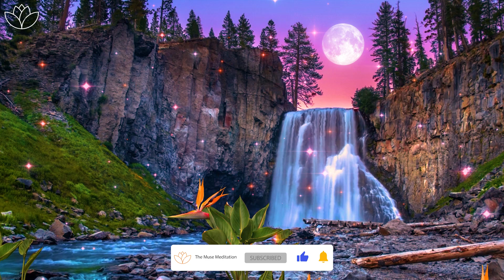Harmonize Your Mind: Brain Calming Music for Mental Coordination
Beauty of spring with instrumental music and soothing nature sounds.
Let the gentle melodies guide you to a state of mental harmony, reducing stress and improving concentration. Ideal for meditation, work, study, or relaxation, this music helps synchronize your thoughts and promotes mental clarity. Embrace a balanced mind and experience a harmonious state of being with this calming music.

📻About Music:

Sandy's latest creation is a nature masterpiece titled "Harmonize Your Mind: Brain Calming Music for Mental Coordination" Hours of dedication and passion have been poured into crafting this serene oasis. Sandy's meticulous attention to detail ensures every note resonates deeply, offering listeners a blissful escape. Feel the tranquility wash over you as you immerse yourself in this soothing symphony, meticulously crafted for your rejuvenation.

🙇‍♂️Musician's Contribution:

SANDY, our musician, explores how soothing music boosts focus, mood, and concentration. With 14 years in the field, he's dedicated to creating tunes that uplift and inspire. Join him on his musical journey and experience the difference it makes. Listen to our music and let us know what you think—we value your feedback!

🤔Why Soothing Music?

😤Stress Reduction: The soothing music help alleviate stress and tension, promoting relaxation and tranquility.
🙇‍♂️Mood Enhancement: Soothing music can uplift your mood, fostering a sense of positivity and emotional well-being.
😴Improved Sleep Quality: Listening to relaxing instrumental music before bedtime can enhance sleep quality and promote better rest.
🧐Enhanced Focus and Concentration: The relaxing instrumental music can aid in concentration and productivity, helping you stay focused on tasks.
🚑Emotional Healing: Relaxing music has the power to soothe the soul and provide emotional comfort, supporting emotional healing and resilience.
🤯Mindfulness and Meditation Aid: Instrumental music provides a peaceful backdrop for mindfulness practices and meditation, facilitating deeper states of relaxation and inner peace.
❤️‍🩹Overall Wellness: Regularly listening to soothing music contributes to overall mental, emotional, and physical well-being, promoting a healthier and more balanced lifestyle.

Instructions:

▶️Click on the video  to start playing the music.
🔊Ensure your volume  is adjusted to your preferred level.
😌Sit back, relax , and let the enchanting melodies 🎶 sweep you away into a world of soothing music.

Copyright ⓒ GoodVibes - Soothing Music